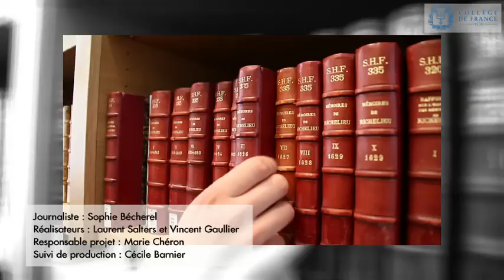L'éclairage de la religion sur la société romaine - John Scheid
John Scheid est professeur du Collège de France et titulaire de la chaire Religion, institutions et société de la Rome antique (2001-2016).